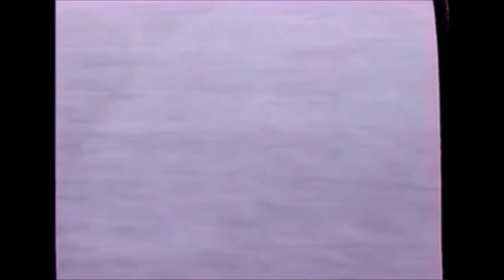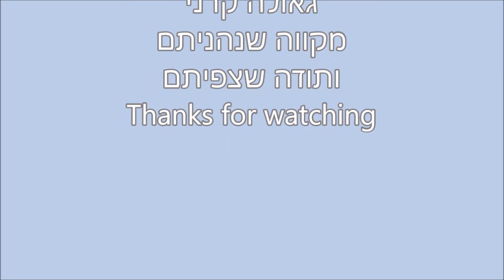Iceland - sand storm